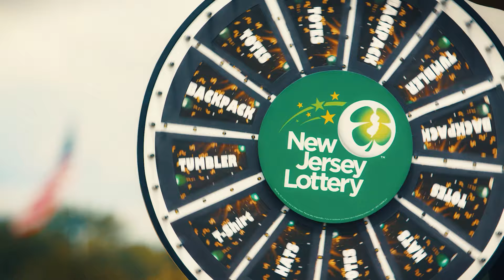Moon Doggy Media - Behind the Scenes - GH5 4K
COURSES!

MAIN BEAST CAMERA
BEST PHOTOGRAPHY CAMERA
BEST LENS
BEST GIMBAL
GREATEST LIGHT FOR FILM
AWESOME SMALL DRONE
MY FAVORITE MONOPOD
TRAVELING TRIPOD
TRAVEL BAG